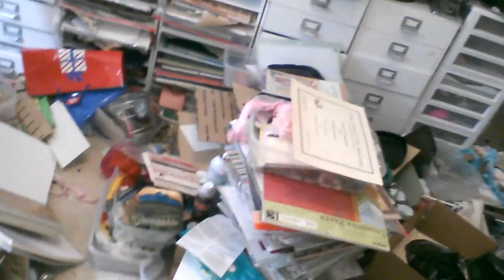Cleaning day 1